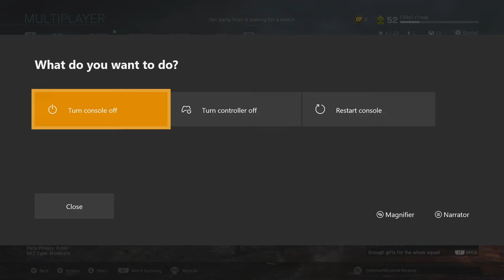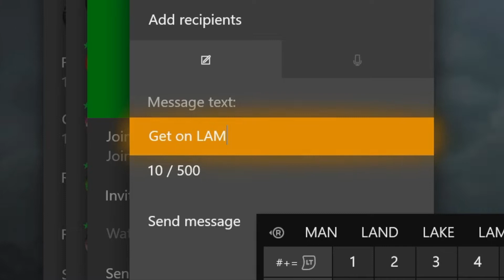GOONSQUAD & COD smh.. (funny moments/rage moments)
Be sure to SHARE the video